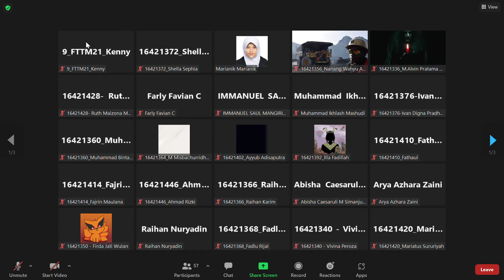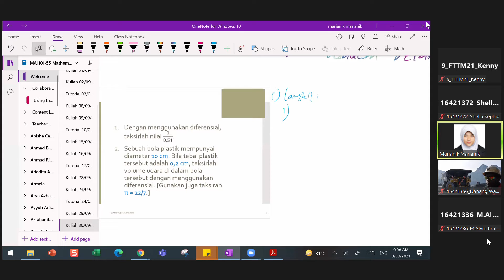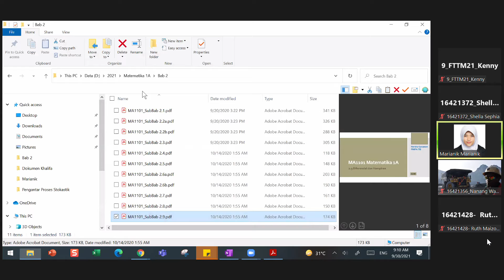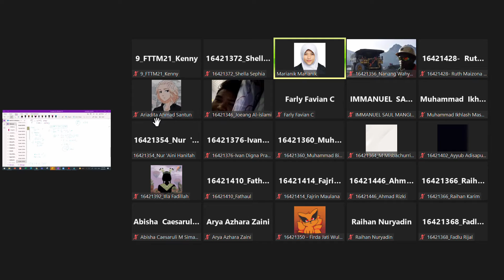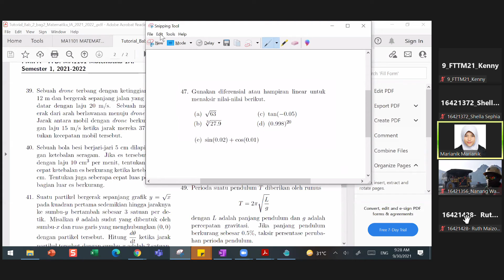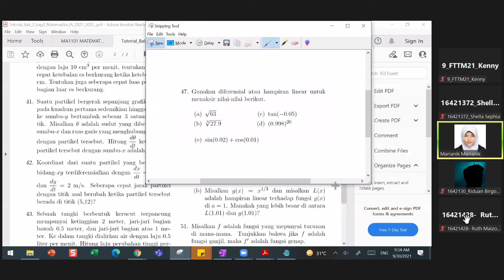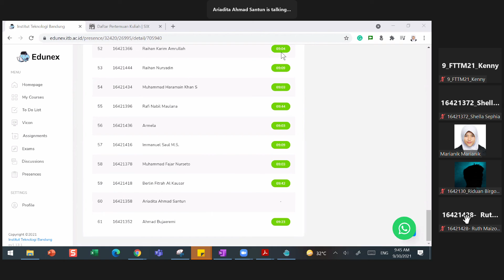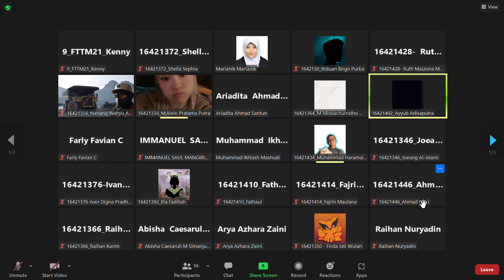Mathematics IA : Bahas Soal (Bagian 3)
Video mata kuliah Matematika IA tanggal 30 September 2021.